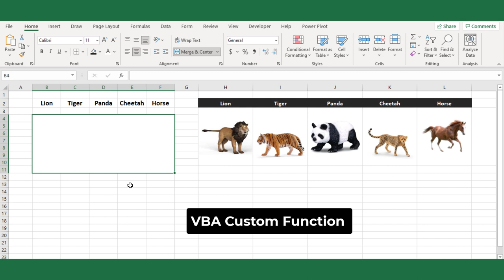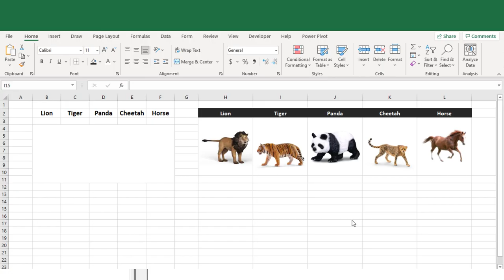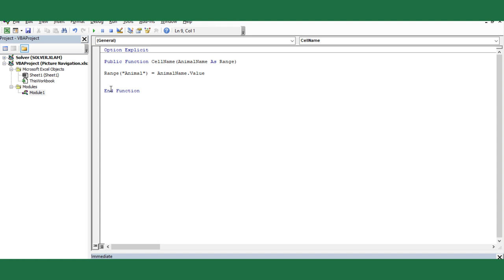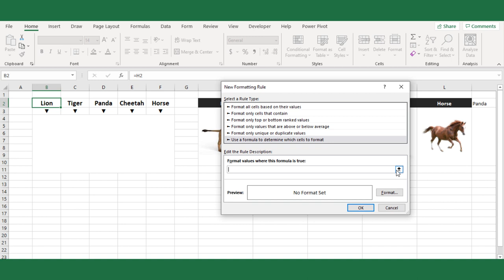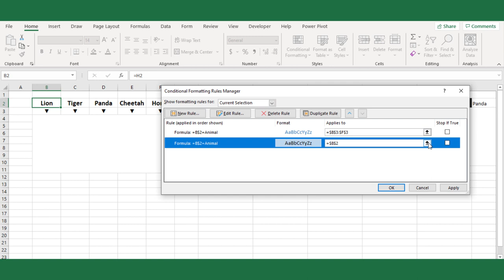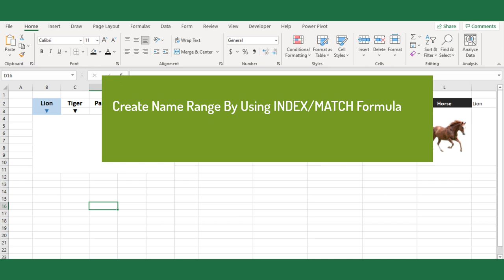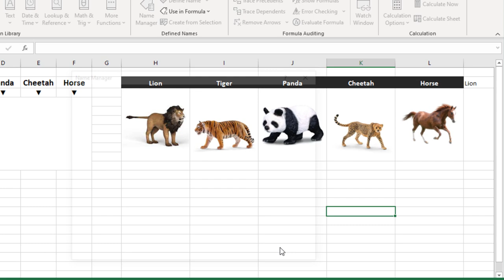How to Create Navigation Menu to link a Picture In Excel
⚡ Hello Friends,
In this tutorial, I will show you how to create a Navigation Menu to link to a picture step by step. This idea will be useful to use in your Excel Dashboards and Reports